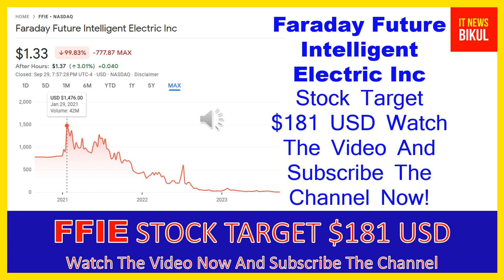FFIE Stock - Faraday Future Intelligent Electric Inc Stock Breaking News Today | FFIE Stock Target